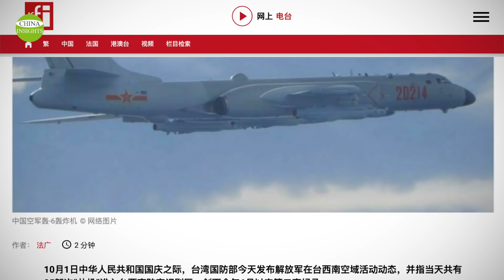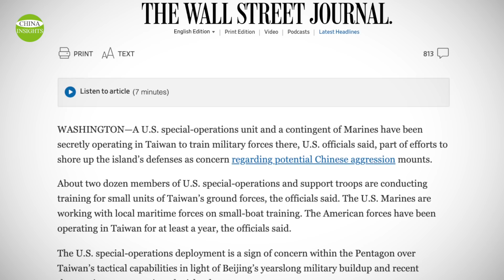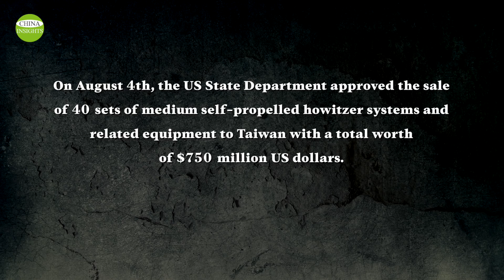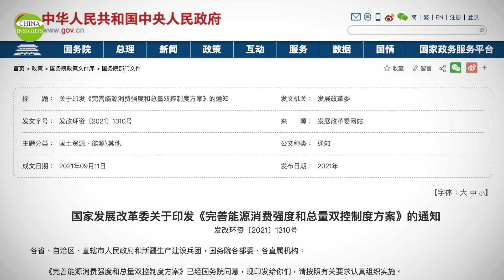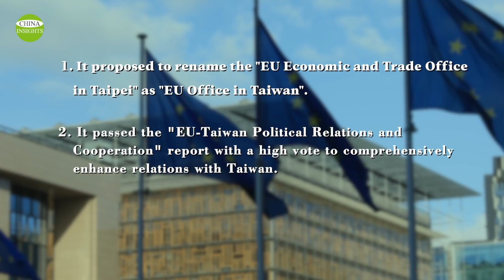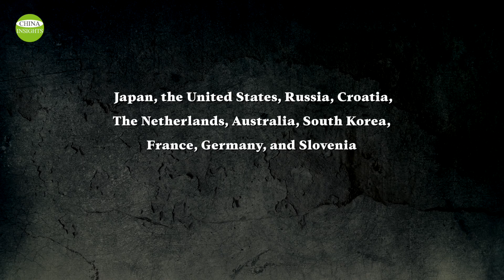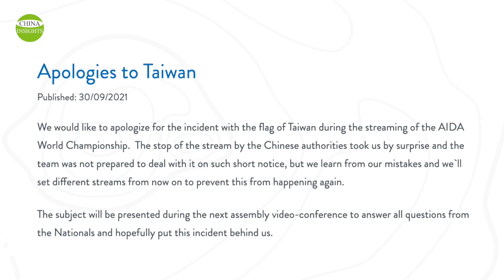Beijing-Taiwan military tension worst in 40 years/White house Wavers, world Watches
In recent years, the Chinese Communist Party or CCP has been exerting increasing pressure on Taiwan. The world is concerned that a war in the Taiwan Strait is coming. Whether or not the US can come to Taiwan's aid promptly has become a vital issue.
An encouraging sign is that increasing pressure from the CCP on Taiwan is pushing more countries and people to Taiwan's side, allowing the world to see it and making it attractive.